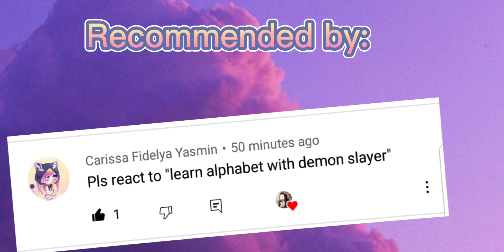Tomioka San's bullies react to Learning the Alphabets with Demon Slayer🦋🌊🌌🖤💚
Hope you guys enjoyed!THANK U SO MUCH FOR THE 5K SUBS!What would you like me to do for the special?